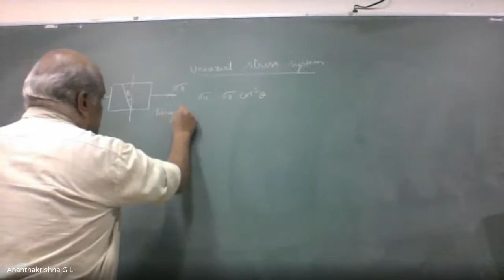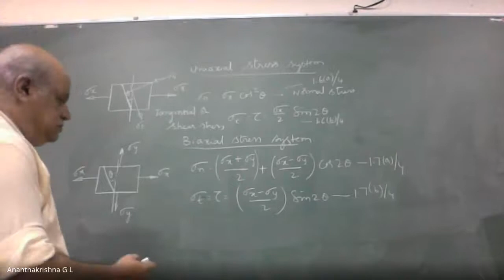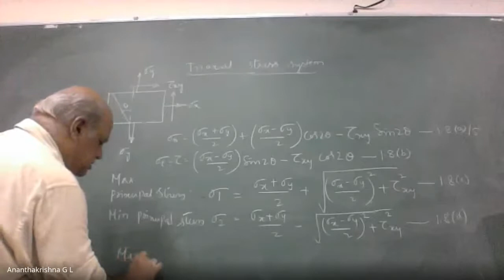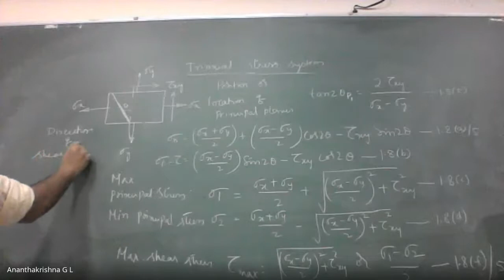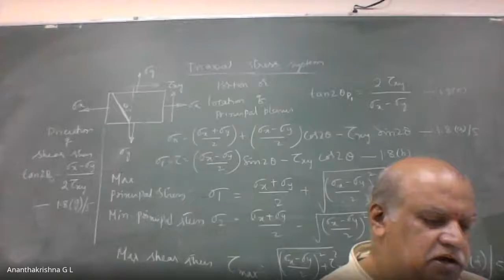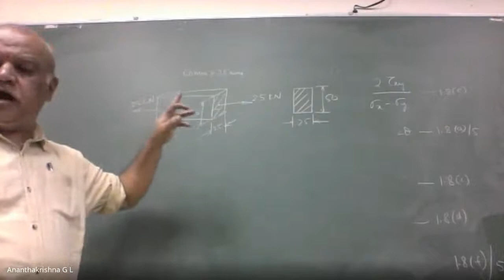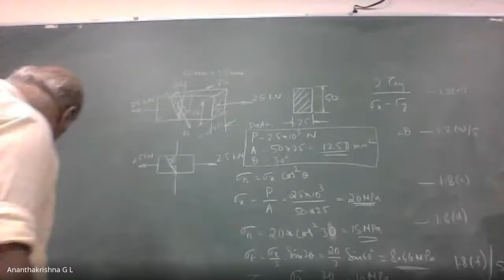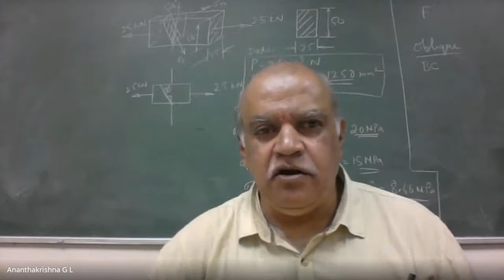Uniaxial, Biaxial, Triaxial stress systems, Numericals